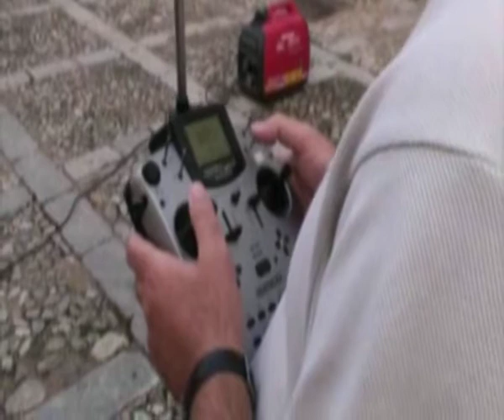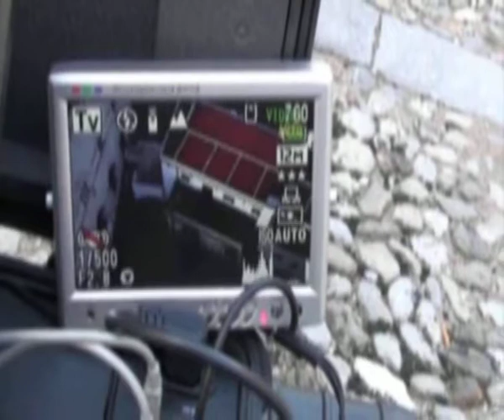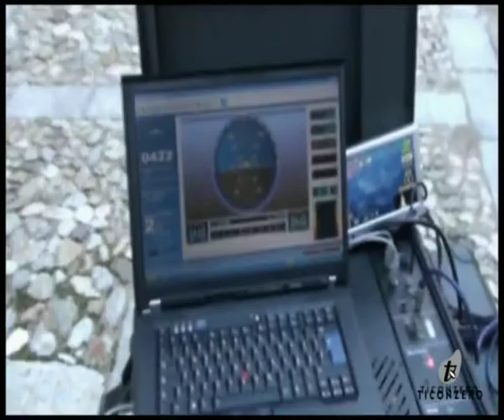Dal ficus al vigneto